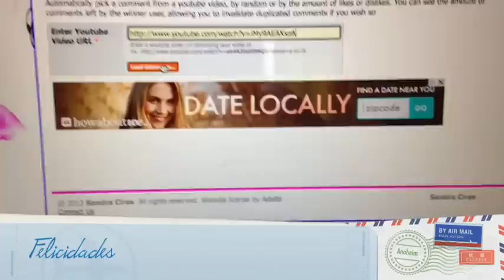Sorteo Resolución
description